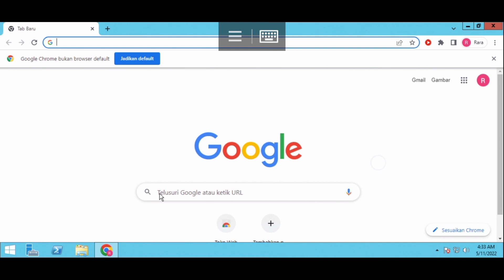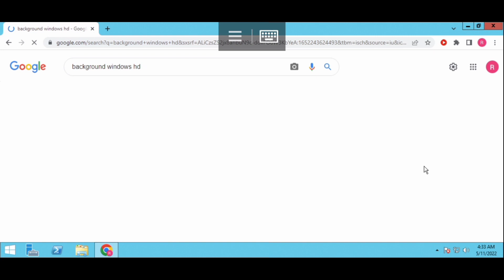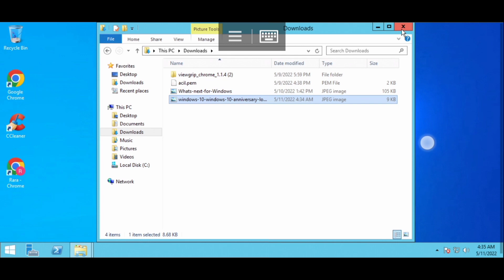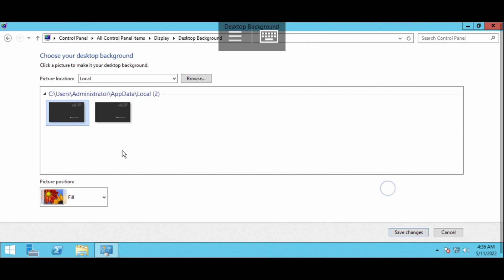Cara Ganti Background Windows Server RDP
Assalamualaikum wr.wb

 video ini ialah cara ganti background     windows server RDP

 semoga bermanfaat yah gaeees

 tag;